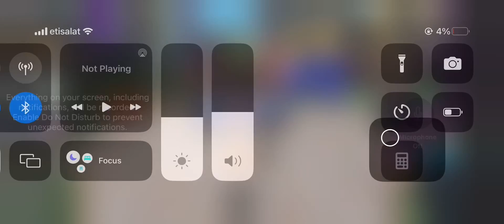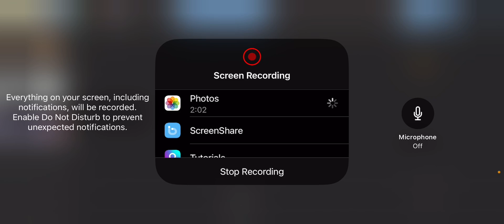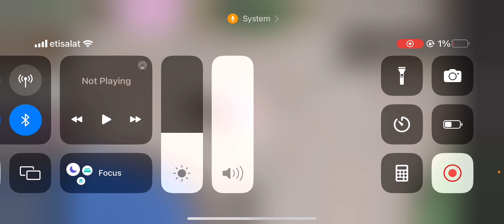PLAYING MM2 WITH MY SISTER ( voice ) ✨💅🤭💋💋🫶🏻🫶🏻💕💕💗😆😆 pt.1